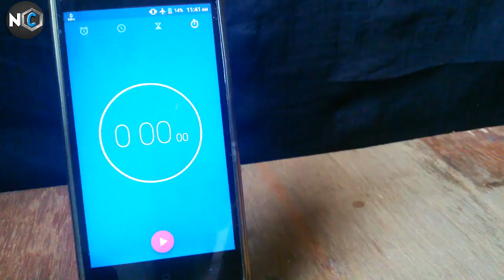3 Amazing ideas (Life Hacks) you should know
Hello friends i this video i will show you  3 Amazing ideas | Life Hacks you should know.

Musics ---

From youtube audio liberary.